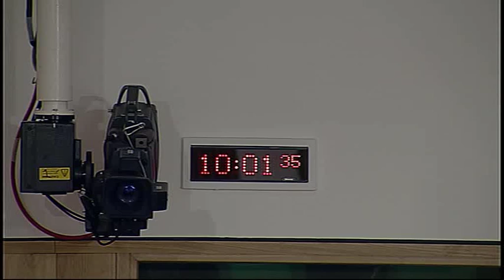Justice Committee - Scottish Parliament: 22nd September 2015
1. Declaration of interests: Michael Russell will be invited to declare any relevant interests.

2. Community Justice (Scotland) Bill: The Committee will take evidence, in round-table format, on the Bill at Stage 1 from—
Alan Staff, Chief Executive, Apex Scotland;
Laura Mulcahy, Development Co-ordinator, Criminal Justice Voluntary Sector Forum;
Professor Nancy Loucks, Chief Executive, Families Outside;
Pete White, National Co-ordinator, Positive Prison? Positive Futures;
Tom Halpin, Chief Executive, Safeguarding Communities - Reducing Offending (Sacro);
Louise Johnson, Legal Issues Worker, Scottish Women’s Aid;
Emma Dore, Senior Policy Officer, Shelter Scotland;
Christine Scullion, Head of Development, The Robertson Trust;
Nicola Merrin, Policy Officer, Victim Support Scotland.

3. Criminal Justice (Scotland) Bill: The Committee will consider the Bill at Stage 2 (Day 2).

4. Public petitions: The Committee will consider the following petitions—
PE1280 by Dr Kenneth Faulds and Julie Love on fatal accident inquiries;
PE1501 by Stuart Graham on public inquiries into self-inflicted and accidental deaths following suspicious death investigations;
PE1567 by Donna O’Halloran on investigating unascertained deaths, suicides and fatal accidents;
PE1370 by Dr Jim Swire, Professor Robert Black QC, Robert Forrester, Father Patrick Keegans and Iain McKie on Justice for Megrahi;
PE1479 by Andrew Muir on complaints about solicitors;
PE1510 by Jody Curtis on the closure of police, fire and non-emergency service centres north of Dundee;
PE1511 by Laura Ross on the decision made by the Scottish Fire and Rescue Service to close Inverness control room.